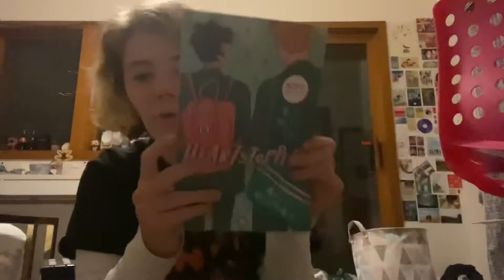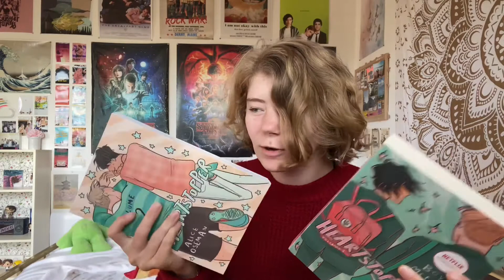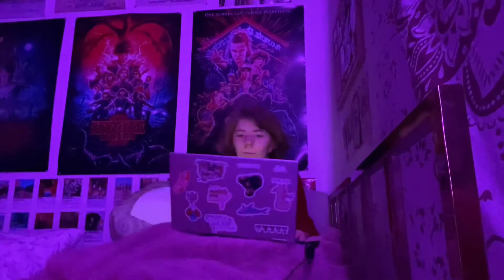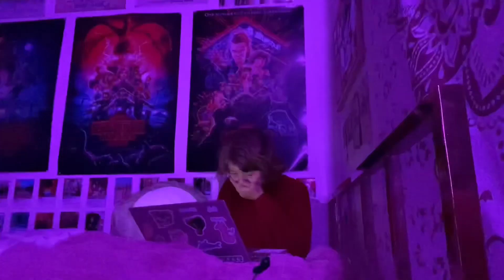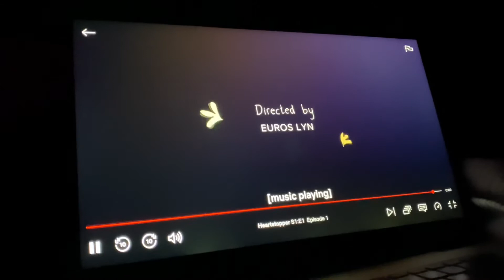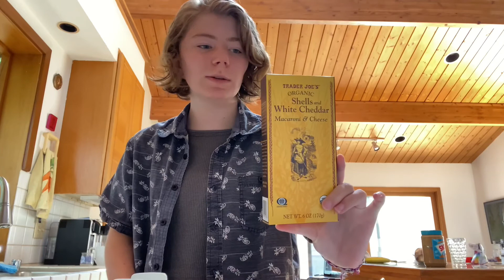A Week In My Life 🥀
Hello! This is what an average week in my life looks like. I'm so happy that Heartstopper came out on Netflix, it's so good!

✭ social media ✭